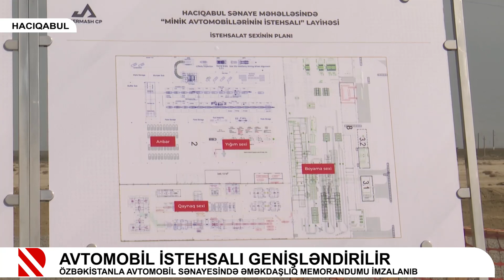Avtomobil istehsalı genişləndirilir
Özbəkistanla avtomobil sənayesində əməkdaşlıq memorandumu imzalanıb